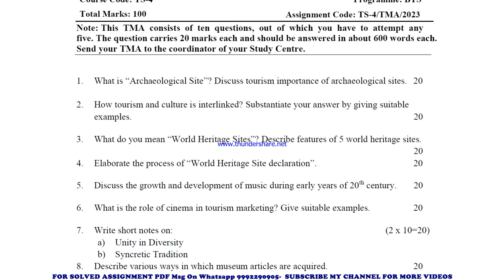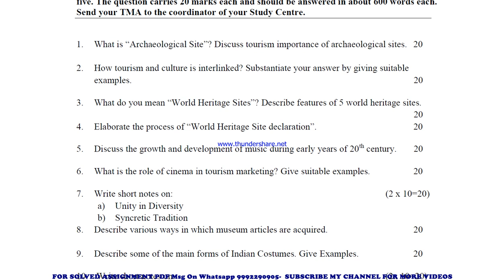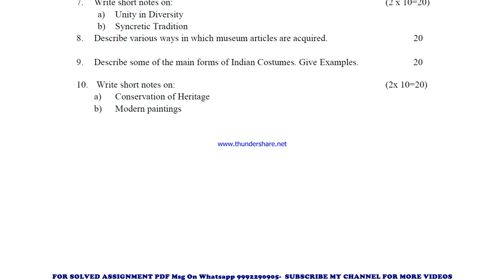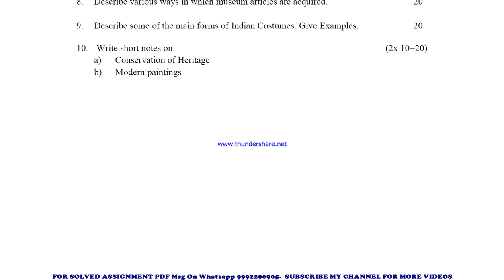ts 4 solved assignment 2023 | ts 4 solved assignment in english 2022-2023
price-
bag-30rs

 ignou solved assignment ts 4,
ts 4 solved assignment in english,
 ts 4 ignou assignment 2022-23,
  ts 4 solved assignment 2022-23,
 ignou ts 4 solved assignment free,
  solved assignment ignou 2022-23 ts 4,
 solved assignment of ts 4,
 ts 4 ignou solved assignment kaise download kare,
 ignou solved assignment 2022-23 ts 4,
ts 4 2023 solved assignment,
ts 4 2023 solved assignment 2022-23 in english,
ts 4 2023 solved assignment in english,
ts 4 2023 ignou assignment 2022-23 solved,
ts 4 2023 solved assignment 2022-23,
ignou ts 4 2023 solved assignment free,
ts 4 2023 solved assignment ignou 2022-23,
solved assignment ignou 2022-23 ts 4 2023,
ts 4 solved assignment ignou exam preparation ignou exam
ts 4 exam how to study for ignou,
exam ts 4 exam preparation preparation for,
gnou exams ts 4,
 ignou ts 4 exam preparation,